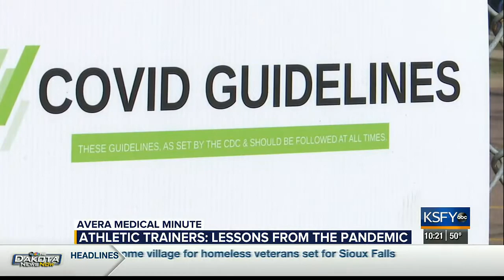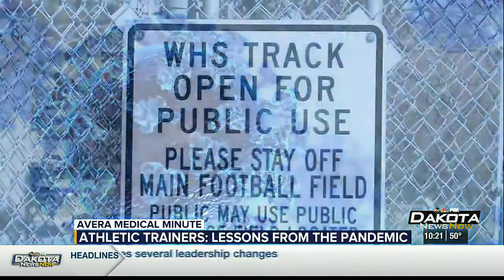Athletic trainers share lessons learned from the pandemic - Medical Minute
This past year brought many changes at Washington High School while navigating the pandemic. Avera Athletic Trainer Caitlyn Martin says it was a year of growth. The bond between administration, staff, and coaches grew as they all worked together.